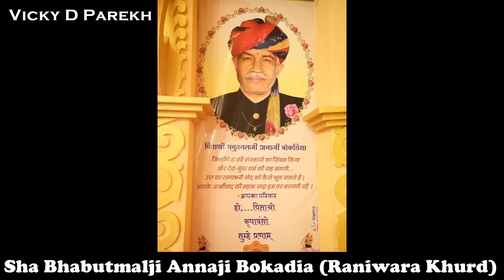“Suna Hai Aangan” | Guru Vidai Songs | Teacher’s Day Song | Vicky D Parekh | Hindi Jain Stavans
Song: Suna Hai Aangan Aur Suna Yeh Mann (गुरु विदाई भजन)
Singer: Vicky D Parekh (विक्की डी॰ पारेख)
lyrics: Devyani Karve Kothari
Video: Gautam Baria

For Home Recording Setup | Best Pick
1.Intel Core i7 Mini PC (8th Gen Core I7 + 32GB Ram + 1TB SSD + Win 10 Professional)
2. Dell 23.6 inch (59.94cm) Full HD Gaming Monitor with HDMI and VGA Ports, TN Panel, 75Hz, 2ms, AMD Free Sync - SE2417HGX (Black)
3. PreSonus AudioBox USB 2X2 USB Recording System
4. Rode NT1000 Vocal Condenser Microphone
5. Yamaha HS5 PAIR 5-inch Powered Studio Monitor Pair